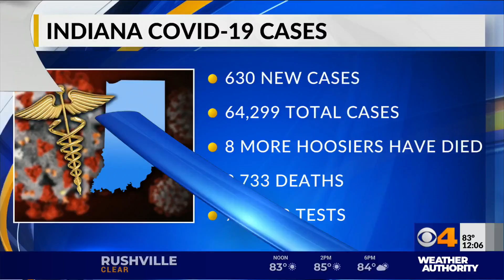Avon Community Schools reopen Wednesday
Like many other districts across the state, Avon Community Schools gave families the option of in-person classes for their students or online learning.